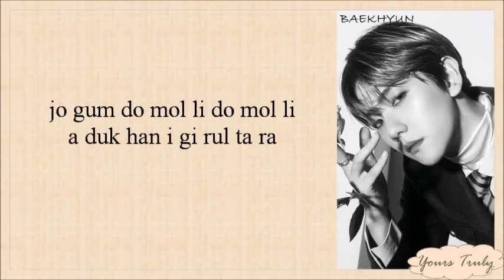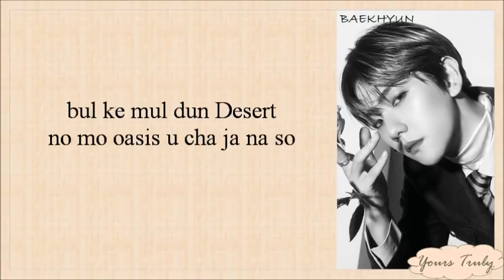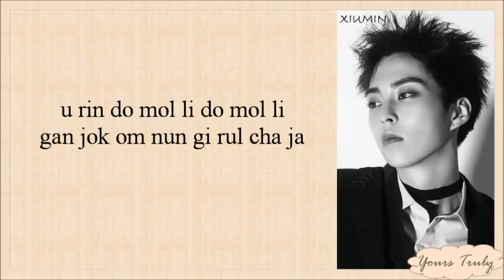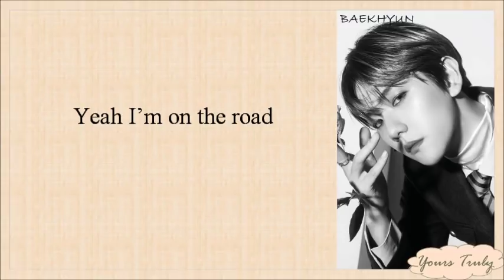EXO - Oasis (오아시스 ) Easy Lyrics